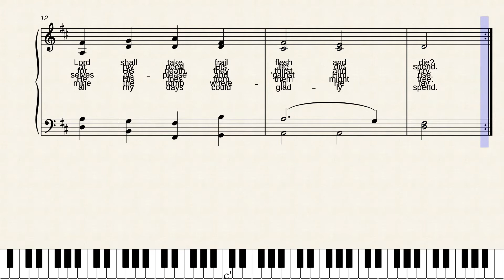My Song is Love Unknown by John Nicholson Ireland